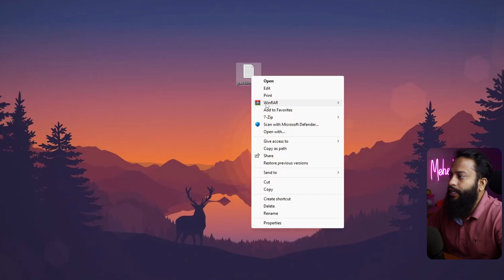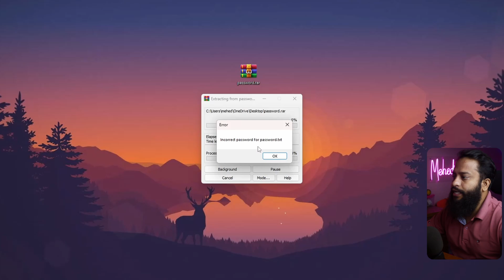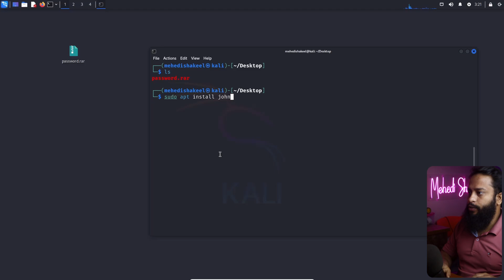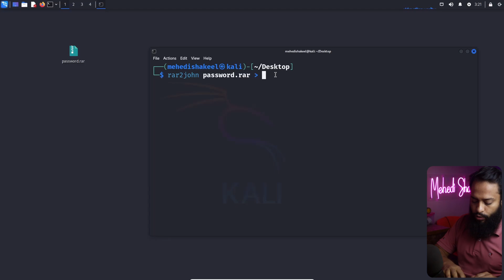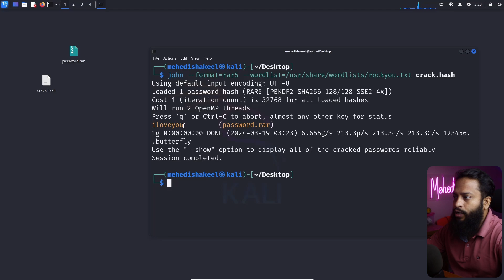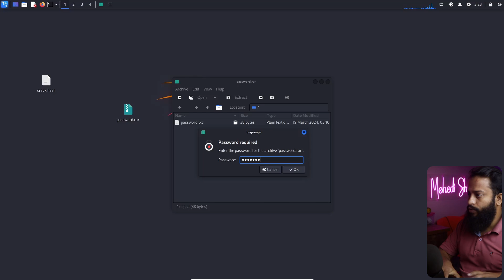Beware!!! Hackers Crack WINRAR Files Passwords - Explained In Bangla!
Watch How Hackers Crack RAR files Passwords! How hackers crack password protected RAR files? Adding passwords to a RAR file can add extra layer of security to your files and documents, but hackers cany easily crack your password from a password protected RAR format zip file and access your documents if you use simple passwords. In this video, I demonstrate how hackers crack protected RAR archive passwords with tools like john. We first going to create our own password protected rar file and then demonstrate how hackers can crack the rar file passwords. also we will provide the best solution to stay safe from these type of hacking attacks because the main motive of making this video is to create cybersecurity awareness and learn to stay safe from cyberthreats. I hope you will like this video.